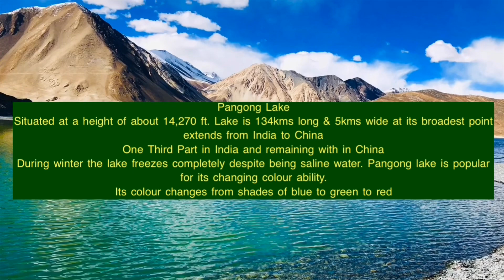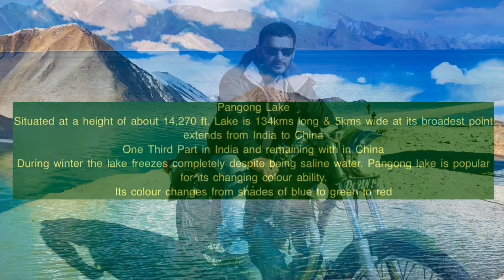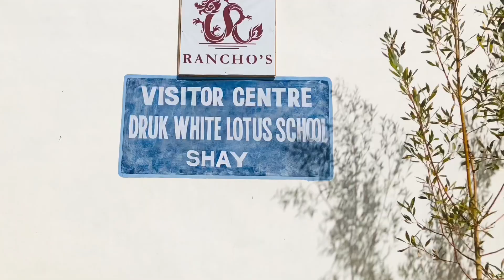Pangong Lake, Leh Ladakh, Pangong Lake Color Change, Pangong Lake 3 Idiots Point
Pangong, it is the highest salt water Lake in the World, shared by two countries India an China, it is said that more than half of it is in China. Enjoy the beauty of the lake on the Banks of Pangong while appreciating the changing Colors and fascinating high altitude of the Lake. Overnight stay in pangong camping is a must.